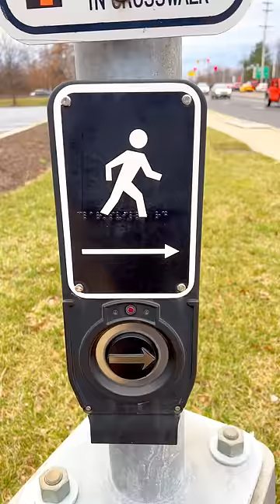🇺🇸🚦Americaல எப்படி சாலையை கடப்பது 💢 Traffic Light 💥 USA Tamil Vlogs💥